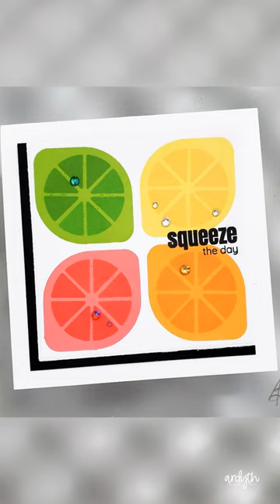Simple Stamp Turning to make a Zesty Citrus Card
• Altenew - Clear Photopolymer Stamps - Mod Fruit Bowl

• Spellbinders - Paint Your World Collection - Etched Dies - Artful Tulip

• Waffle Flower Crafts - Hearts and Roses Collection - Clear Photopolymer Stamps - Happy Birthday Sentiments

• Catherine Pooler Designs Party Limoncello Premium Dye Ink Pads

• Catherine Pooler Designs - Date Night Collection - Premium Dye Ink Pads - Catching Rays

• Catherine Pooler Designs Party Tiki Torch Premium Dye Ink Pads

• Catherine Pooler Designs Party Orange Twist Premium Dye Ink Pads

• Catherine Pooler Designs - Party Collection - Premium Dye Ink Pads - Coral Cabana

• Catherine Pooler Designs - Party Collection - Premium Dye Ink Pads - Samba

• Catherine Pooler Designs Party Lime Rickey Premium Dye Ink Pads

• Catherine Pooler Designs Party Grass Skirt Premium Dye Ink Pads